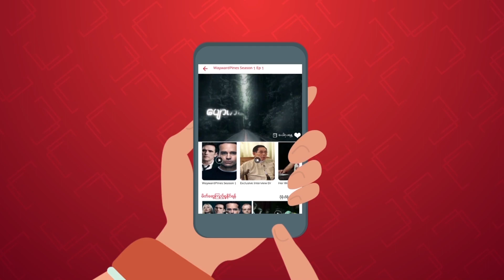တစ်သျှူးငှက်ပျော်စိုက်ပျိုးမှုကို စစ်ကိုင်းတိုင်းနှင့် ရှမ်းပြည်နယ်မှ တောင်သူများ ဆန္ဒထုတ်ဖော်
(Unicode )

တစ်သျှူး ငှက်ပျောစိုက်ပျိုးမှုကြောင့် စိုက်ပျိုးမြေပျက်စီးမှုနှင့် သဘာဝပတ်ဝန်းကျင် ထိခိုက်ပျက်စီးမှုများရှိသည်ဟုဆိုကာ စစ်ကိုင်းတိုင်းဒေသကြီး ကသာမြို့နယ်နှင့် ရ
ှမ်းပြည်နယ် မဘိမ်းမြို့နယ်အတွင်းမှ ဒေသခံတောင်သူ တစ်ရာနီးပါးက ရှမ်းပြည်နယ်မြောက်ပိုင်း မဘိမ်းမြို့နယ် အတွင်းရှိ ငါးအိုးမြို့ပေါ်တွင် အောက်တိုဘာလ ၅ ရက် မွန်းလွဲ ၁ နာရီက ဆန္ဒဖော်ထုတ်ခဲ့ကြသည်။

ရိုက်ကူး - အောင်ကိုဦး

( zawgyi )

တစ္သွ်ဴးငွက္ေပ်ာ္စိုက္ပ်ိဳးမႈကို စစ္ကိုင္းတိုင္းႏွင့္ ရွမ္းျပည္နယ္မွ ေတာင္သူမ်ား ဆႏၵထုတ္ေဖာ္
တစ္သွ်ဴး ငွက္ေပ်ာစိုက္ပ်ိဳးမႈေၾကာင့္ စိုက္ပ်ိဳးေျမပ်က္စီးမႈႏွင့္ သဘာဝပတ္ဝန္းက်င္ ထိခိုက္ပ်က္စီးမႈမ်ားရွိသည္ဟုဆိုကာ စစ္ကိုင္းတိုင္းေဒသႀကီး ကသာၿမိဳ႕နယ္ႏွင့္ ရ
ွမ္းျပည္နယ္ မဘိမ္းၿမိဳ႕နယ္အတြင္းမွ ေဒသခံေတာင္သူ တစ္ရာနီးပါးက ရွမ္းျပည္နယ္ေျမာက္ပိုင္း မဘိမ္းၿမိဳ႕နယ္ အတြင္းရွိ ငါးအိုးၿမိဳ႕ေပၚတြင္ ေအာက္တိုဘာလ ၅ ရက္ မြန္းလြဲ ၁ နာရီက ဆႏၵေဖာ္ထုတ္ခဲ့ၾကသည္။

႐ိုက္ကူး - ေအာင္ကိုဦး